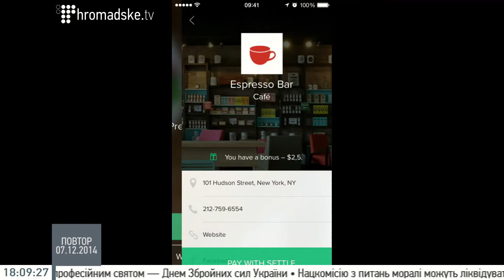Денис Гулагін про функції "Settle"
Фінансовий директор Settle Денис Гулагінна Громадському 07.12.14